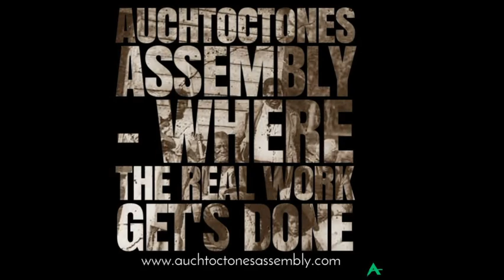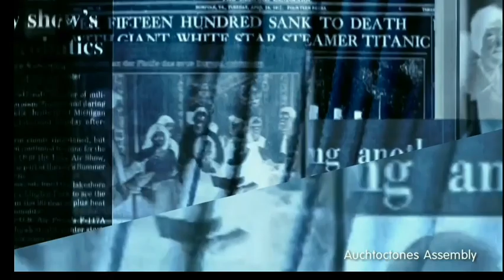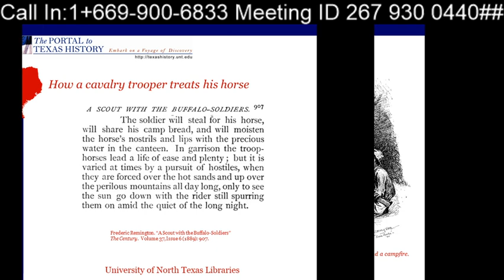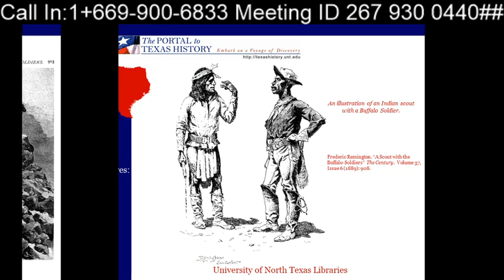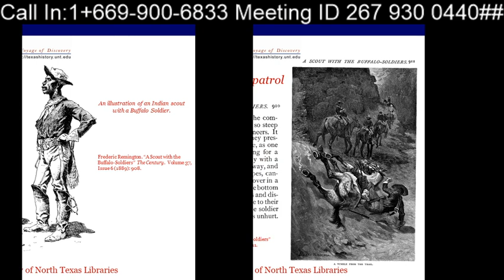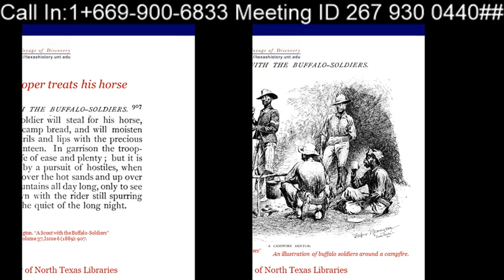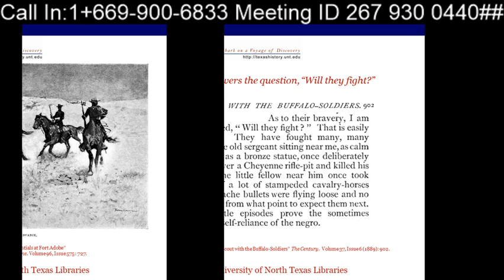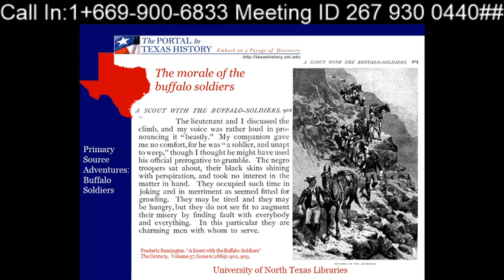Coppa/Texas Indian Wars X Thursday 11/21/2019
The Texas–Indian wars were a series of 19th-century conflicts between settlers in Texas and the Southern Plains Indians. These conflicts began when the first wave of European-American settlers moved into Spanish Texas.